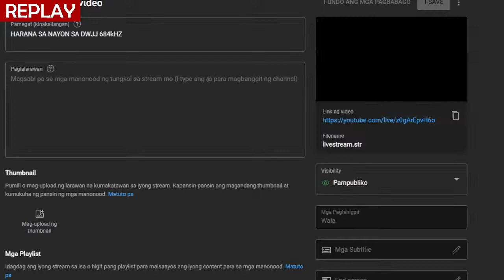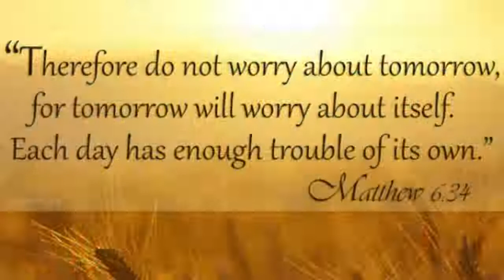HARANA SA NAYON SA DWJJ 684kHZ